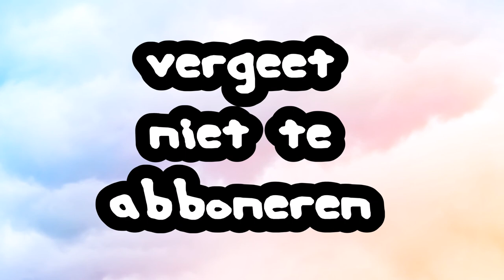MISSIE: WAT IS ER MET LORETTA GEBEURD? | MOORLAND #6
Loretta van Moorland is verdwenen, hoe je deze missie oplost zie je hier!

Voor vragen over missies en de antwoorden stel ze gerust hieronder,

veel gameplezier, Daisy Coolwild